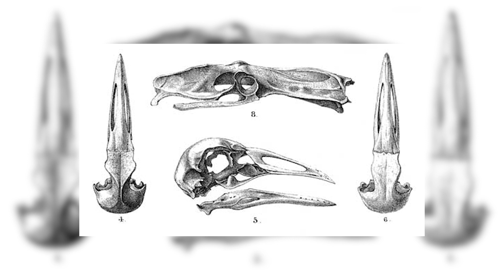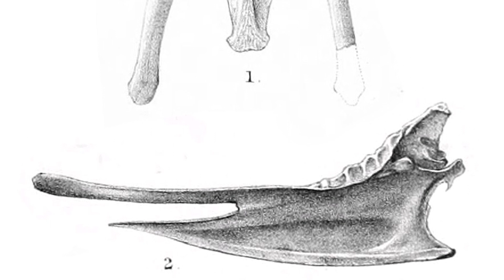Chatham Island coot - New Zealand Bird of the Week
Chatham Island coots were the largest known coots that have unfortunately become extinct, being found on and named after Chatham Island where they were discovered and described by ornithologist Henry Forbes. I hope you enjoy.